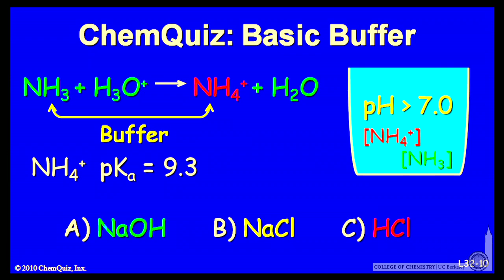Basic Buffer (Quiz)